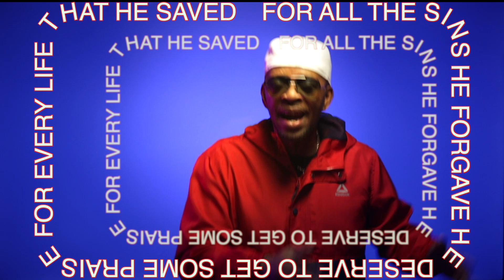STAND UP (short version)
STAND UP from DOC KNO album I GOT PEACE.
💬 Let me know what you think of this channel in the comment section below.

🎧 Welcome to the official YouTube channel of ONEWAY TV 225 featuring D.O.C KNO 🎧
Dive deep into this world of authentic Christian Hip-Hop/Rap with D.O.C Kno. Doc is a testament to how gospel rap can affect and cause change in a family for generations. He is about more than just music; he is about impacting and changing life through his music and his messages. He commits to dellivering Truth Music and content that glorifies GOD in every beat, every bar, and every message. His goal is to uplift your spirit and increase your faith.
Every song from D.O.C KNOs  album "I Got Peace" has tight lyrics and banging beats that links him to artists like BIZZLE, LaCrae, KB, PRIZM, and other mainstream rappers. Number One on many playlist and soon to be first on the charts. DOC KNO produced, engineered, and mixed his songs putting him in the company of other producers like Dr Dre, Jermaine Dupree, and other nationally known musicians known for also writing and performing on their tracks. D.O.C KNO also known as D.O.C has a sound that is unique. With that down south club 808 and a hard hitting kick drums laced with clean, smooth and clear vocals, makes his tracks easy to listen to and add to any playlist. HIs  powerful messages are given to you on top of  powerful beats.  The album I GOT PEACE has the potential to become album of the year!

🔥 Listen to DOC KNO Music on:

🔹 Amazon Music

Connect with him and experience what God is doing with DOC through Christian Hip-Hop.